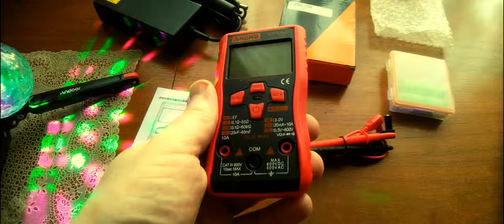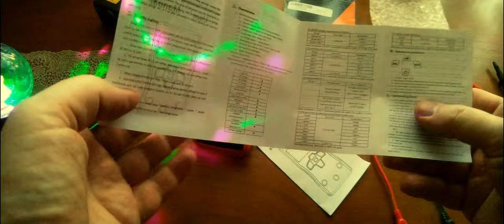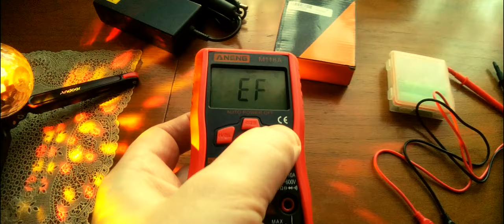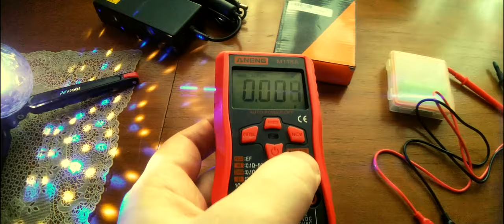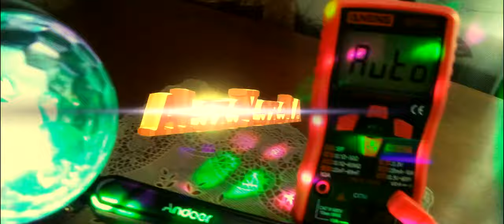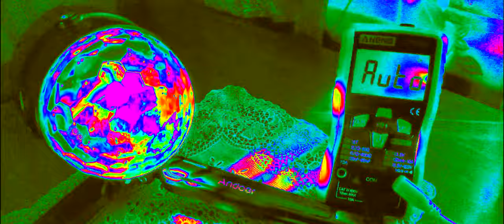Цифровой мини-мультиметр ANENG M118A. Чё за хищник!)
Цифровой мини-мультиметр ANENG M118A, тестер True Rms, автоматический измеритель Multimeter Transistor с бесконтактным индикатором напряжения, Data Hold, 6000 отсчетов, фонарик. Особенности: DC напряжение диапазон: 0,5В ~ 600В; AC напряжение диапазон: 0,5В ~ 600В; диапазон переменного тока: 20 мА/10 А; диапазон тока постоянного тока: 20мА/10А; диапазон измерения сопротивления: 0,1 ~ 50 Ом.

0:00 Введение
1:58 Реклама
2:14 Распаковка и демонстрация
6:18 Тест мини-мультиметра ANENG M118A.
7:37 Заключение